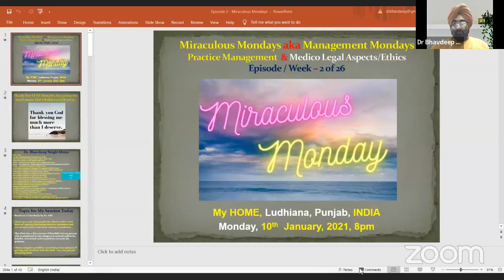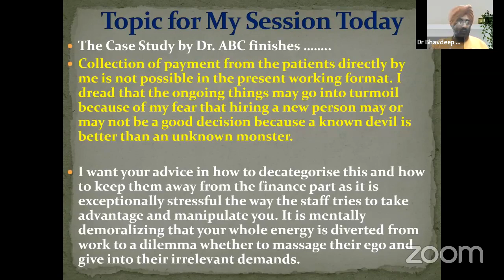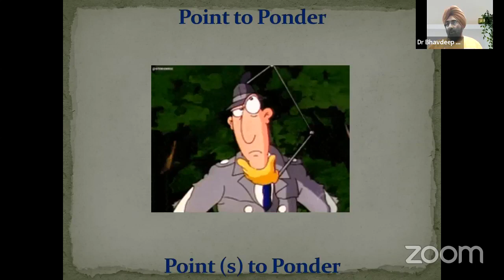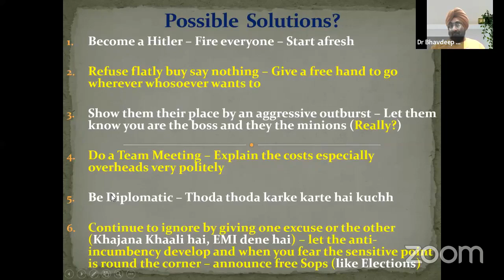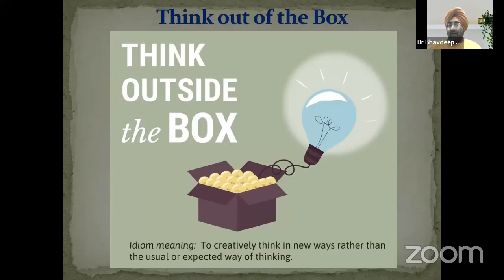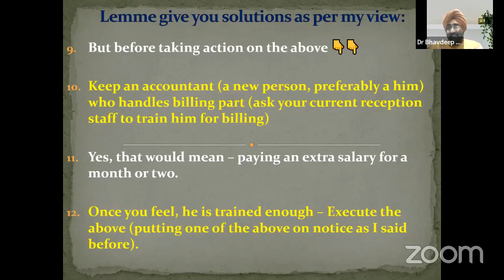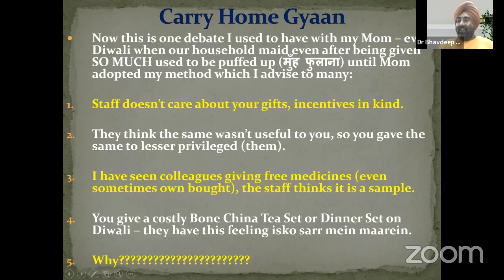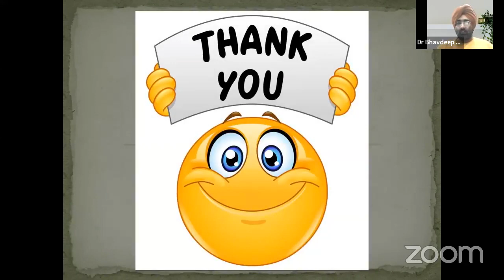SD- Handling Staff- Case Study- Episode 2 of 26- Miraculous aka Management Mondays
Topic for the above Session: Today I have a Case Study as the topic
CASE STUDY (Shared with permission and identity Anonymous)

I have an 11 year old practice in a Metro with a work force of 7 people (including doctors, assistants and two receptionists) and three visiting consultants. The clinic has a fair amount of footfall and any person who is employed in any category is trained well to be helpful, concerned and empathetic towards the patients. I have a negative problem (according to my spouse) of getting over involved with the staff – in a way pseudo adopting them.
Apart from the salaries which are good as far as market rates are concerned along with perks and gifts regularly and every second month clinic dinner outings and since the clinic works on Sundays too – Sunday lunch is in clinic. They do have a weekly off.
The thing where I feel is all this backfires and they get over involved in the finances (which I do not know how to keep that away from them). The receptionists who take care of billing and all are seen discussing with the assistants – daily work done etc. and every now and then one or the other demands an unfair increase in salary.
Collection of payment from the patients directly by me is not possible in the present working format. I dread that the ongoing things may go into turmoil because of my fear that hiring a new person may or may not be a good decision because a known devil is better than an unknown monster.
I want your advice in how to decategorise this and how to keep them away from the finance part as it is exceptionally stressful the way the staff tries to take advantage and manipulate you. It is mentally demoralizing that your whole energy is diverted from work to a dilemma whether to massage their ego and give into their irrelevant demands.
Any input from you would be too much valuable for me, Sir